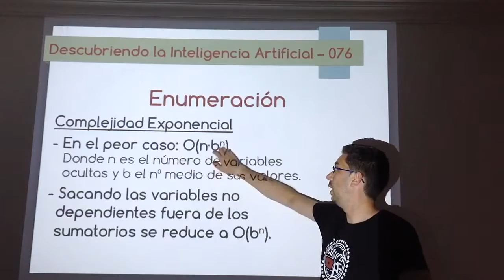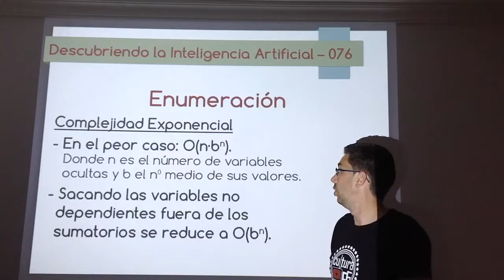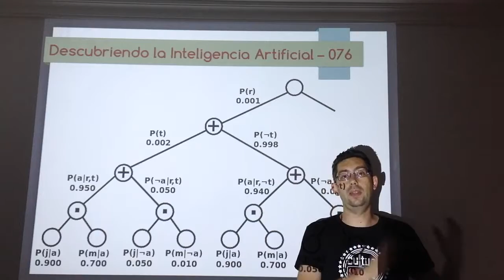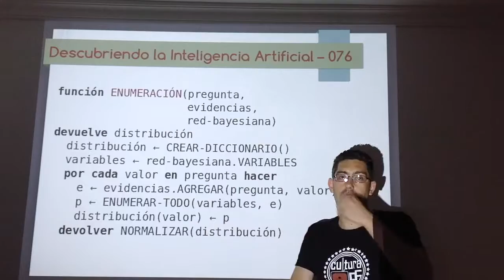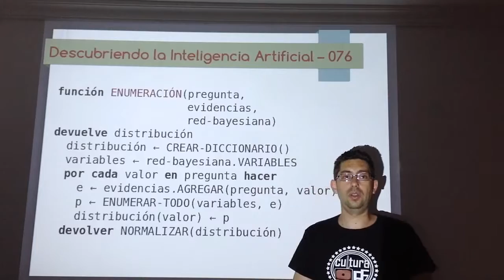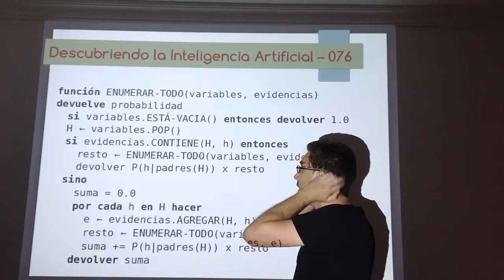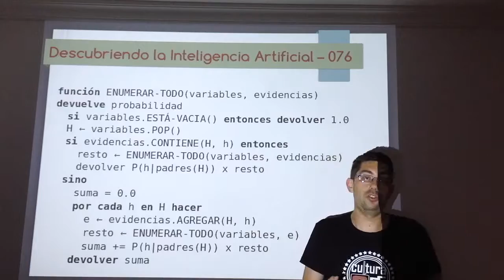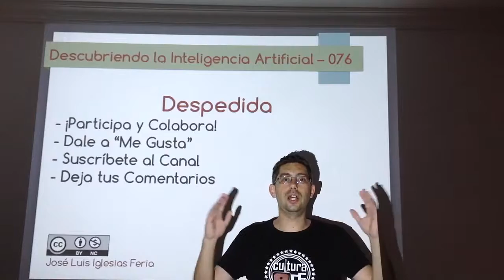Nº 076: IA Probabilidad - Redes Bayesianas 11 (Enumeración 02)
Segundo vídeo sobre la Enumeración, una técnica de inferencia exacta de las redes bayesianas. En este caso se muestra el pseudocódigo y el análisis de la complejidad.